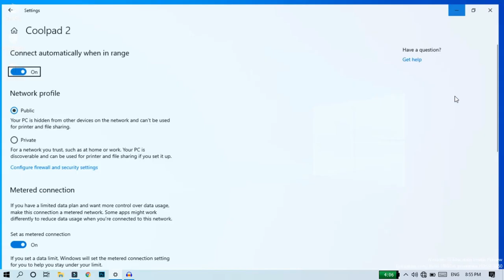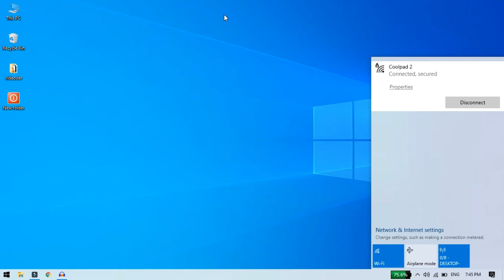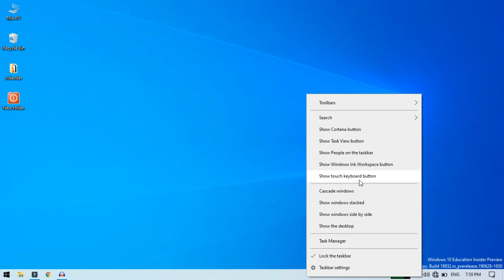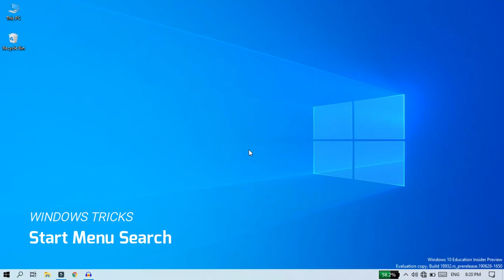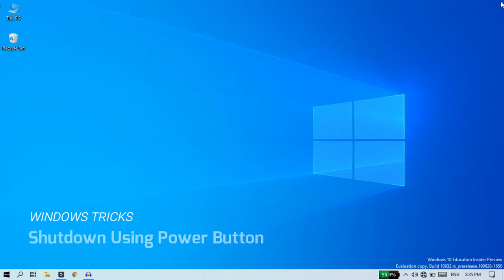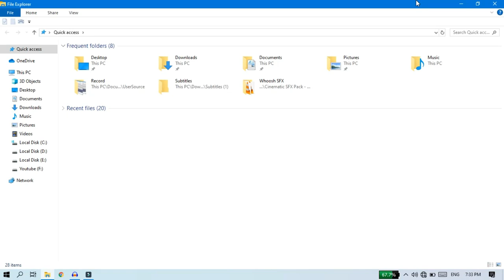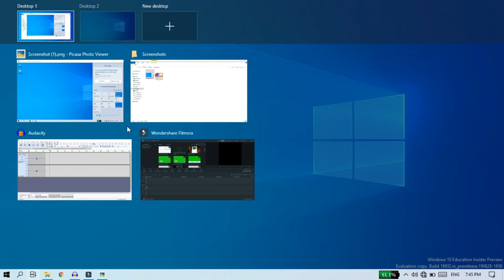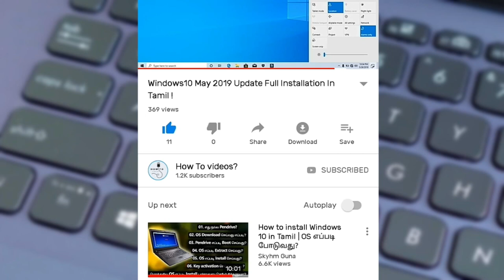Top 50 Cool Windows Hidden Tricks & Tips In Tamil!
In This Video We Have Covered Top 50 Windows10 Hidden Tricks And Tips. This Video Make A Lot of effects... so please Share The Video To Your Friends And Subscribe Masive Masively Appriciated It.. Thanks For Watching this Video..